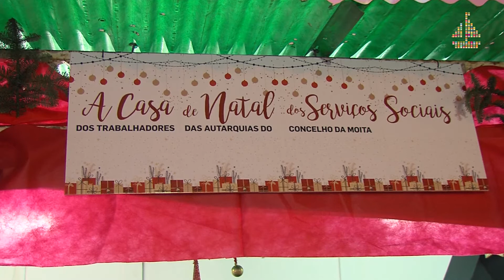Bolos na Casa de Natal dos Serviços Sociais - Maré Cheia no. 182 - Dezembro - Sabores e Saberes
Bolos caseiros vendidos à fatia e licores variados são alguns dos sabores que vai poder encontrar na “Casa de Natal dos Serviços Sociais” que, depois do sucesso do ano passado, regressa À Feira de Natal, na Praça da República, na Moita, para adoçar as tardes frias deste mês.